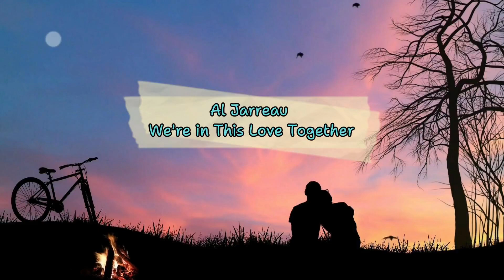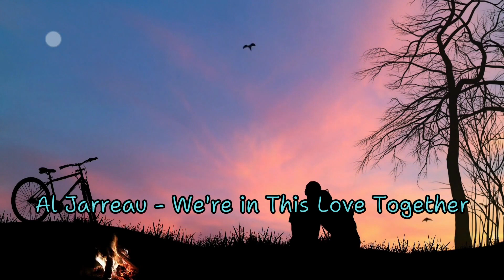Easy Listening Music T50 - We're in This Love Together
Easy Listening Music T50

Feel free to explore the playlist below for similar music or discover even more tunes.

Lyrics :

It's like a diamond ring
It's a precious thing
And we never want to lose it
It's like a favorite song
That we love to sing
Every time we hear the music

We're in this love together
We got the kind that lasts forever
And like berries on the vine
It gets sweeter all the time

Its like a rainy night in candlelight
And,ooh it's so romantic
We got the whole thing working
out so right
And it's just the way we planned it